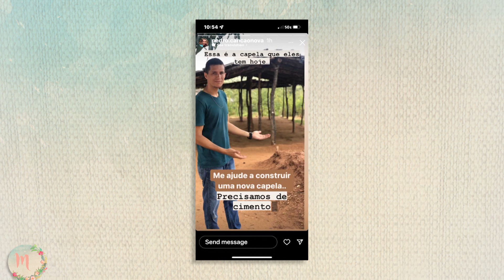Diocese de Tete | MANHÃ VIVA PORTUGAL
O convidado deste programa é muito especial. Todos os anos nos visita. Já esteve no “Manhã Viva” a falar sobre os seus projetos, os seus sonhos e que tem entregue a sua vida aos que mais precisam em Tete, Moçambique. É conhecido pela sua simpatia e por andar, frequentemente, no meio do povo. Fala-se de Dom Diamantino Antunes, Bispo de Tete, missionário da Consolata. Pertence ao grupo dos 80 bispos nomeados pelo Papa Francisco para diferentes dioceses na África, Ásia, América e Oceânia. Uma conversa a não perder!